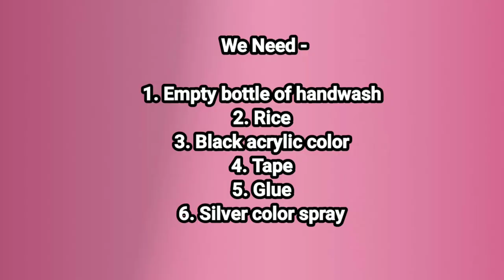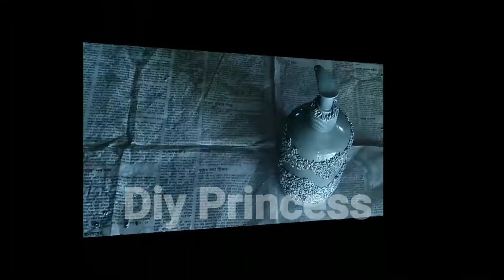DIY DOLLAR TREE GLAM WASHROOM DECOR | HAND WASH DISPENSER DECOR DIY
Hello Everyone!

This video i shows Diy Hand Wash Dispenser Decor.

Things i used are

1. Empty bottle of handwash,
2. Rice,
3. Black acrylic color,
4. Tape,
5. white Glue,
6. Silver color spray.

Watch my another video👇

Best Out Of Waste Plastic Bottle

How to make beautiful Ottoman
Seat with Plastic stools | EASY

     XOXO